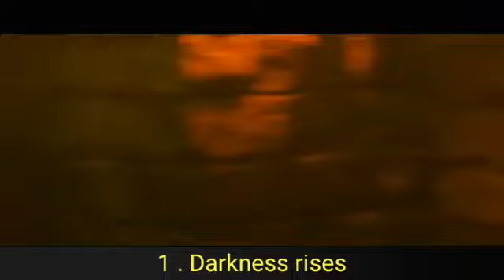TOP 10 2018 BEST ANDROID GAMES